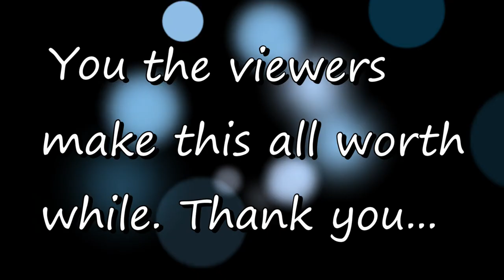UFO sighting over Kyle, Texas on May 8th 2017 - [06/03/2021]